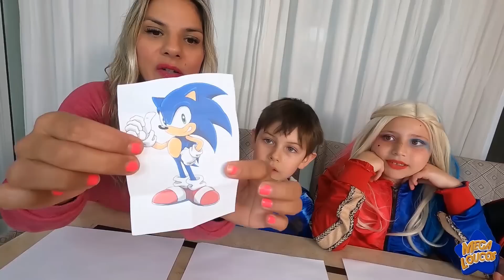1 MINUTO, 10 MINUTOS OU 1 HORA NA BATALHA DE DESENHOS COM A FILHA DA ARLEQUINA E DA HARLEY QUINN!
1 MINUTO, 10 MINUTOS OU 1 HORA NA BATALHA DE DESENHOS COM A FILHA DA ARLEQUINA E DA HARLEY QUINN! DESAFIO DO DESENHO
No vídeo de hoje fizemos o desafio do Desenho de 1 minuto, 10 minutos e 1 hora ás 3 horas da manhã, quem será que conseguiu cumprir o desafio e ganhar no desafio dos desenhos? Desafio dos desenhos com o Gael, filha da Arlequina Lívia e a filha da Harley Quinn Alice juntos da Valeria também.

1 MINUTO, 10 MINUTOS OU 1 HORA NA BATALHA DE DESENHOS COM A FILHA DA ARLEQUINA E DA HARLEY QUINN!
1 MINUTO, 10 MINUTOS OU 1 HORA NA BATALHA DE DESENHOS COM A FILHA DA ARLEQUINA E DA HARLEY QUINN!

A FILHA DA HARLEY QUINN DEU CARONA PARA FILHA DA ARLEQUINA DO JOKER E IT A COISA - DANCING CAR RIDE
Nos sigam no INSTAGRAM = @megaloucoskids
Nos sigam no TIK TOK = @megaloucos

Olá MEGALOUCOS
Vocês vão acompanhar Web-series, desafios, histórias de terror, coisas de terror, vídeos 24h, videos 3AM, vlogs etc...
INSCREVAM-SE! :D